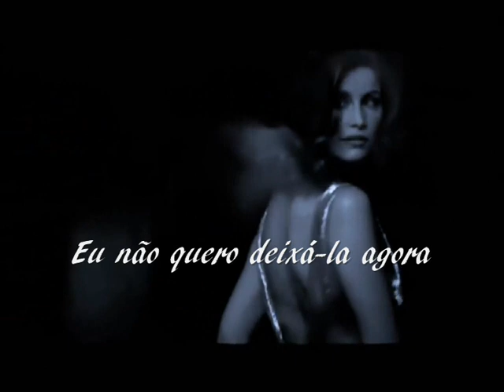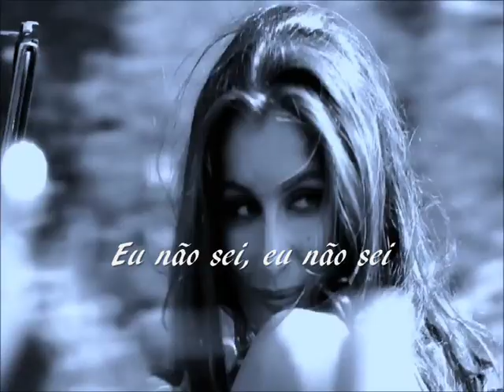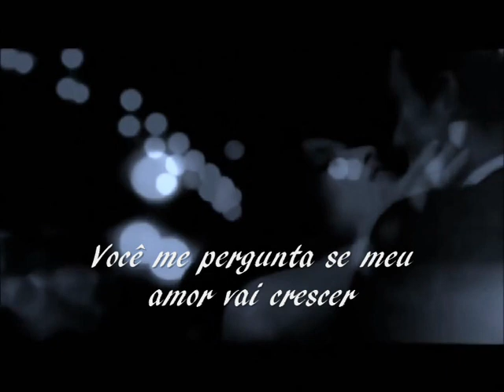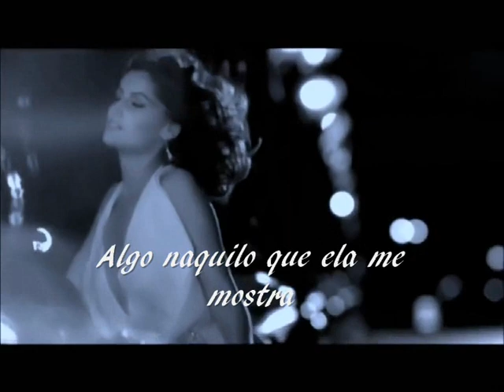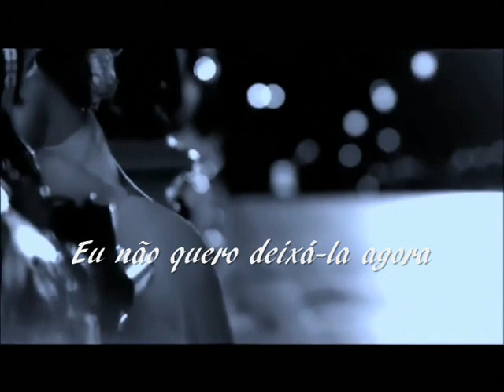Something --- Frank Sinatra --- trad.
Composição: George Harrison